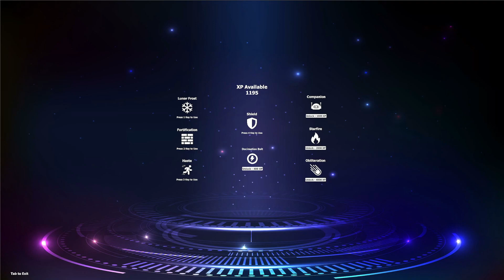Humanity Lost S2-9 The Stone Beast.. - Humor | Survival | Alien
Will you save humanity? You are on a mission to find a new planet for humans to inhabit. In this story driven FPS space opera you will explore open world planets, find weapons, upgrade your character, and befriend alien species.
SAVE HUMANITY, FIND YOURSELF. The year is 2156 and Earth has been decimated. All that remains of the once great planet is desert and human life is dwindling due to water and food scarcity. You play as Landon, one of the last surviving humans, who stumbles upon a wormhole. The wormhole you accidentally find transports you light years across the universe to a strange and beautiful planet where you meet a new alien friend named Zip. With Zip as your guide, you will hunt for a new planet for you and your wife Jessie to inhabit and carry on human existence.

Created by a single developer over two years, this story rich and atmospheric game poses many questions about what makes life worth living and how we as humans can save our planet before climate change destroys it. Will you be the one to save humanity before it obliterates itself?

Single player first person shooter
Explore many surreal open world planets
Find new weapons and upgrade your skills
Dramatic and engaging story
No inventory management and loot sorting
Side missions

I would like to thank you for all the support you have given to my channel and if you would like to continue to help out with tips/donations it would be much appreciated, Bless you.

Humor | Survival | Alien